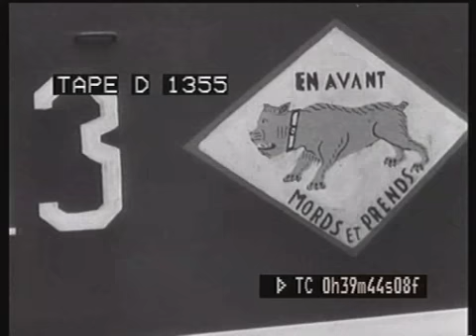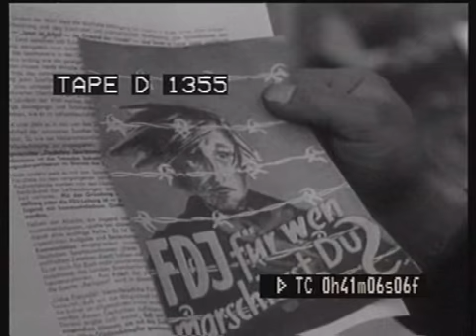Germany_Berlin_Post War.mov